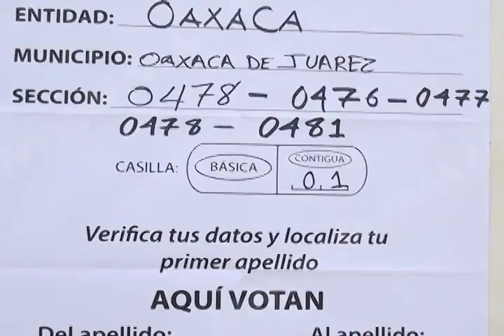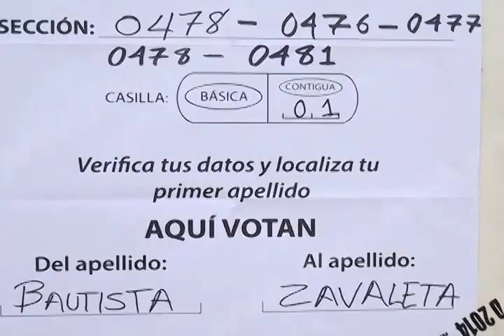INE prepará 148 mil casillas para el proceso electoral del 7 de junio (mvm televisión)